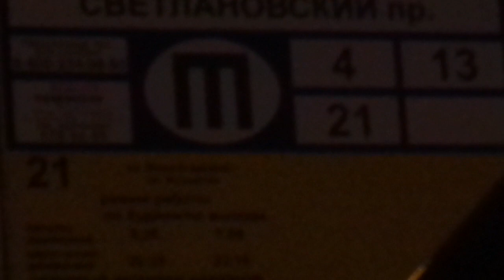Троллейбус Санкт-Петербурга 9-183: ВМЗ-52981 б.5423 по №21 (28.03.19)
Троллейбус ВМЗ-52981, бортовой 5423, следующий по маршруту №21.
Видео снято по: Тихорецкий проспект, Политехническая улица (от ост. "Светлановский пр." до ост. "ст. м. Политехническая")
Дата съемки: 28 марта, 2019 в 20:47.